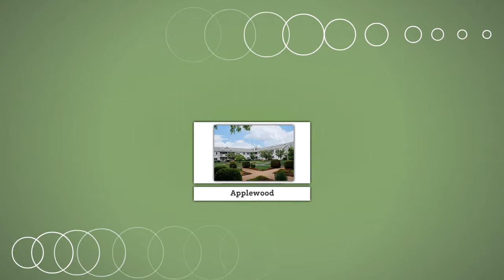Retirement Communities Massachusetts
For more than 100 years, these Massachusetts CCRC senior living establishments have been visionary for exceptional retirement community facilities and services in scenic Western Massachusetts with senior housing in Amherst, South Hadley, and Springfield MA.

Address:
1 Spencer Dr, Amherst, MA 01002, USA

Plus Code:
8F98+P9 Amherst, Belchertown, MA, USA